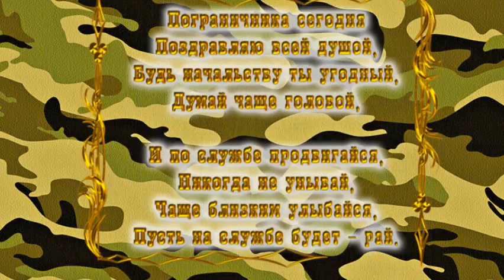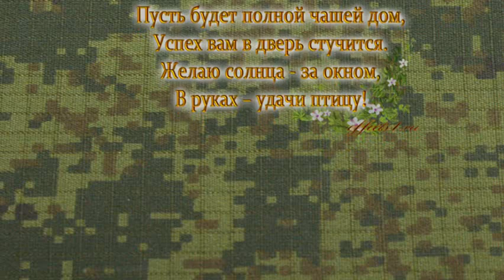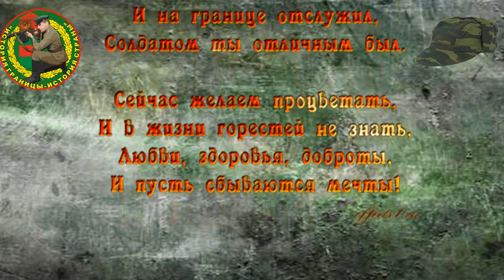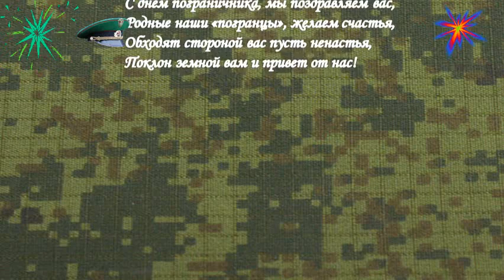С днем пограничника!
Видео-ролик посвящен празднованию "Дня пограничника".Это  об тяжелой службе на границе,о ветеранах пограничниках ,об том как празднуют этот день пограничники.

информация, поздравительные ролики и учебные видео ролики
по инфобизнесу(блоги,сервисы,сайты итд...)